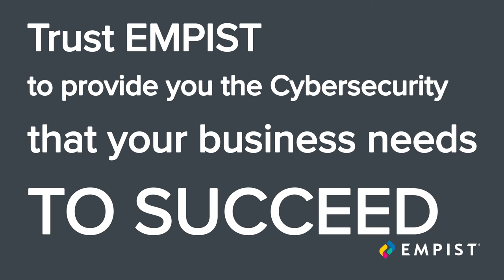EMPIST's Cybersecurity Overview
Learn more about what EMPIST can do for your company's security. Our cybersecurity offerings are catered to your business. We think it's the only way to go about it!